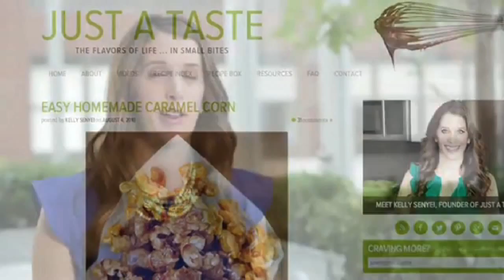Better Homes & Gardens – Fall 2013 Trends